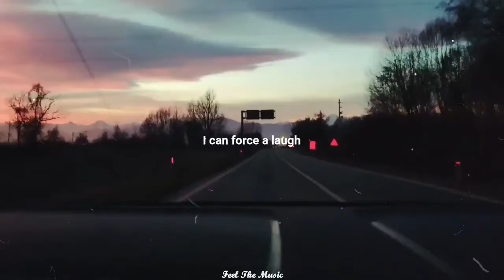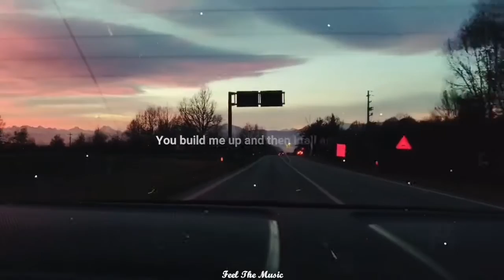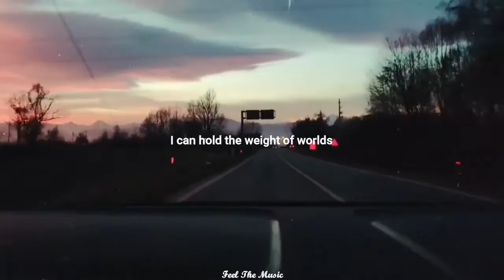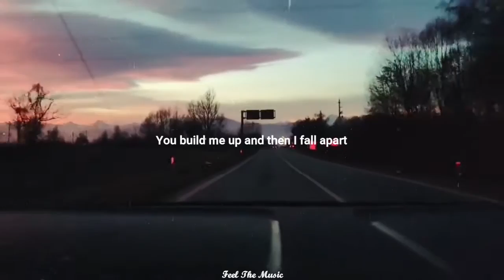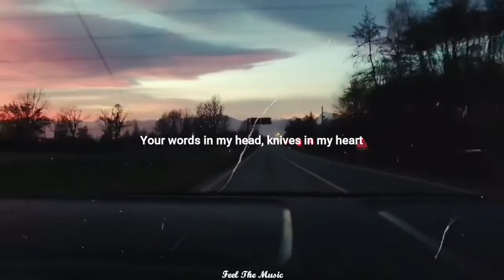Human - Christina Perri [Lyrics]